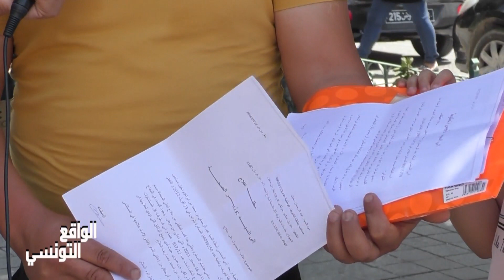Réalitétunisienne رسالة طفلة : سيدي الرئيس نحبك تقف معايا وتعاوني باش نرتاح من المرض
بنتي مريضة  وعمليتها ب50 مليون و وزير الصحة ضيعلي ملفها ؟علاش مسؤول
للمساعدة الرجاء الاتصال على رقم الأب  عبد الرحمان .بن قردان
23138964